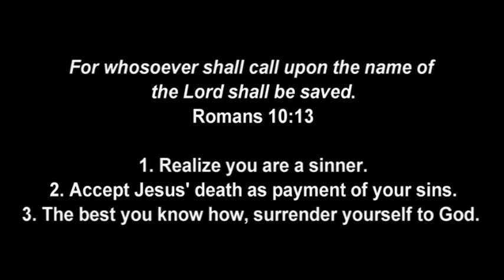Daniel Understood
June 30, 2024, AM Service